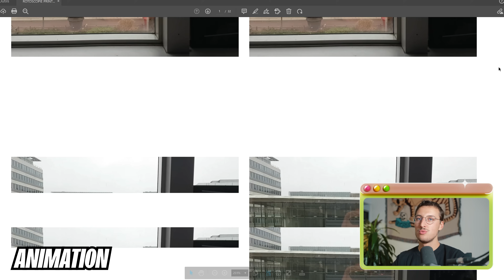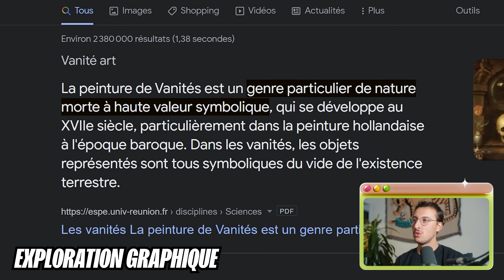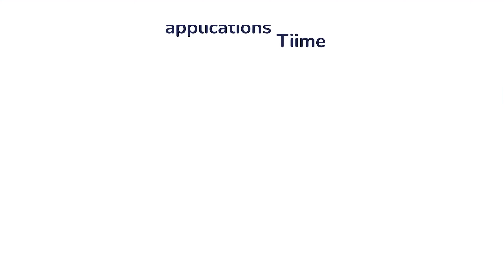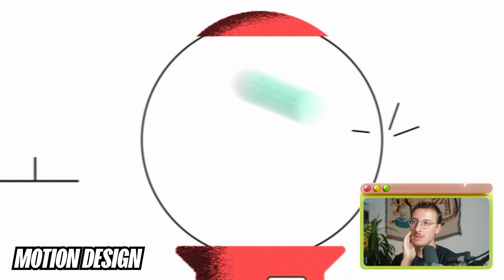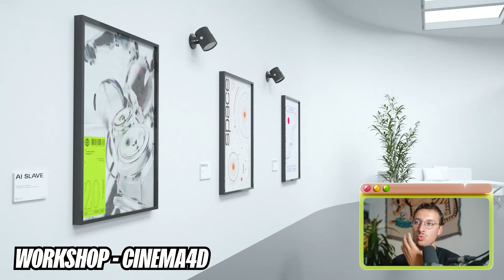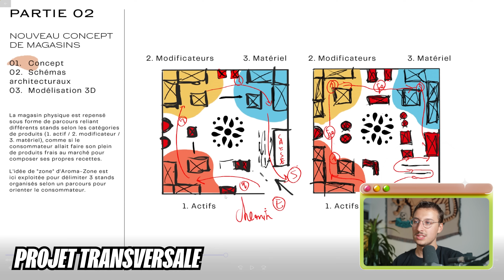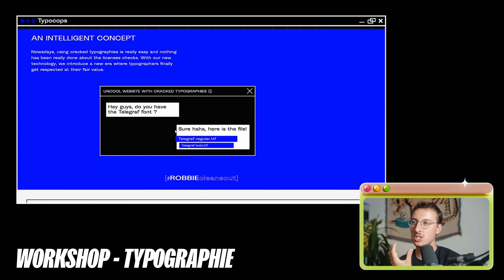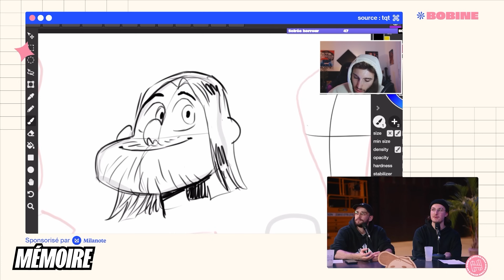Ma progression en 5 ans d'école de design 📈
Les écoles de d'art, design, graphisme, création ça donne quoi ? Voici mon évolution en GRAPHISME sur les 5 dernières années. J'ai gardé tous mes projets de A à Z. On découvre mes pires dossiers et mes meilleurs travaux. Ma progression en 5 ANS DE DESIGN.

↪︎ Merci à L-expert-comptable.com ! (1 mois offert si tu cliques 👀)

00:00 - Ma progression en 5 ANS D'ÉCOLE DE DESIGN
00:37 - 1ère année d'école de graphisme
07:50 - 2ème année d'école de graphisme
13:08 - 3ème année d'école de graphisme
17:10 - 4ème année d'école de graphisme
20:00 - 5ème année d'école de graphisme